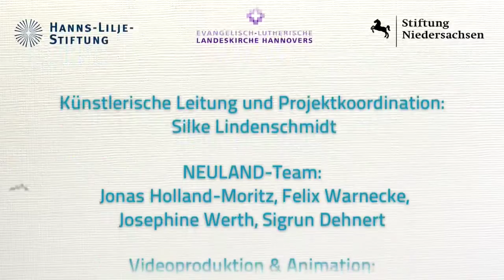NEULAND Trailer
Die Kirchenmusik verlässt 2012 ihre gewohnten Räume und erkundet Neuland: Raus aus den Kirchenmauern, mitten hinein in den pulsierenden Alltag der Städte. Kinder-, Gospel- und Kirchenchöre, Bläserensembles und sogar ein Organist tauchen unvermittelt an Plätzen auf, wo man sie am wenigsten erwartet -- in der Fußgängerzone, am Spielplatz, im Freibad, auf dem Flughafen oder auf einer Inselfähre. Bläserskulpturen, experimentelle Glockenmusik und barocke Linien schaffen Freiräume für einen neuen Dialog zwischen Kirche und Gesellschaft.